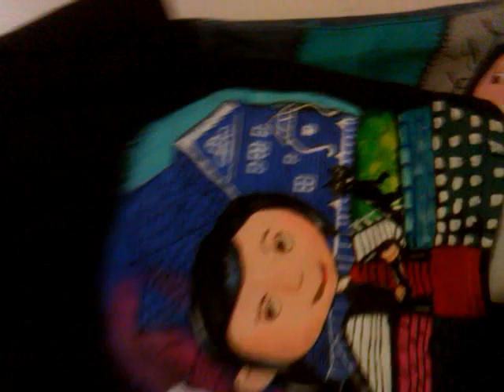Coraline Outfit painted by me.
Another outfit I decided to paint.  This took about 6 days.  Hope you all like it.